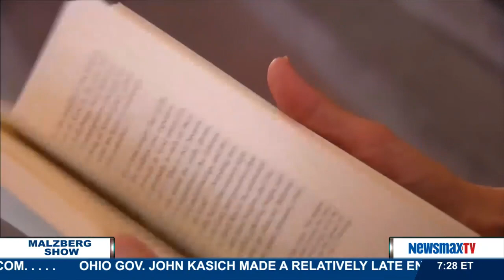Malzberg | Bill Donohue: Dems More Out of Sync With Pope Than GOP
Bill Donohue, President of The Catholic League, Newsmax Contributor, Author of "The Catholic Advantage" joins Steve on everything from Trump to his piece, "Planned Parenthood’s Unnecessary Apology" comparing the group to the Nazis.